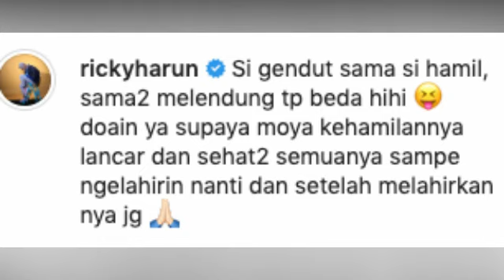HAMIL ANAK KE 4, RICKY HARUN & HERFIZA BUAT KAGET SAHABAT